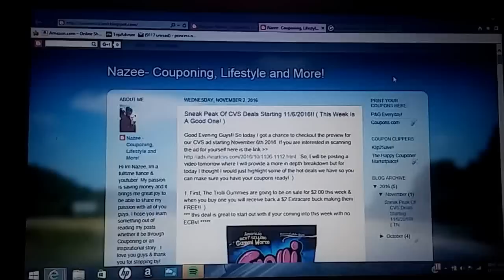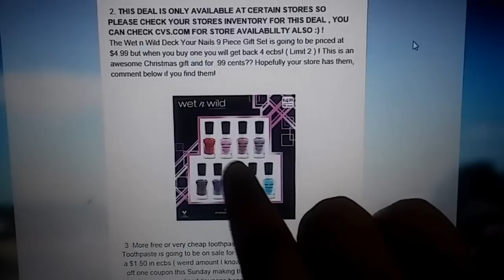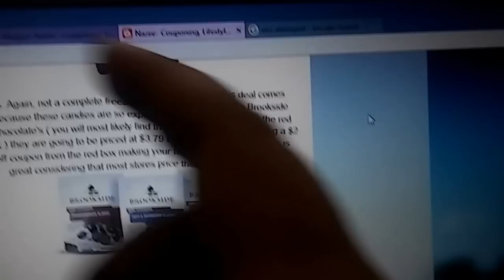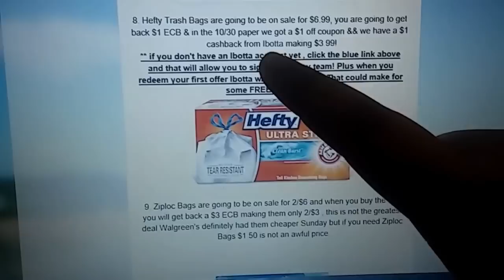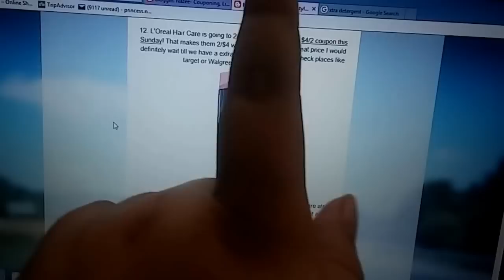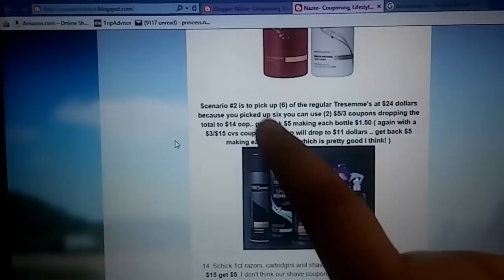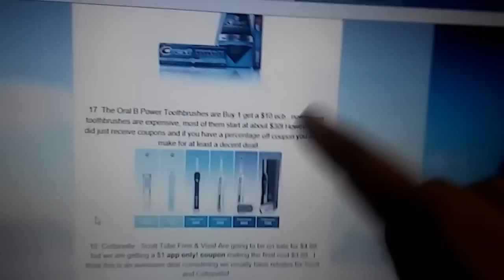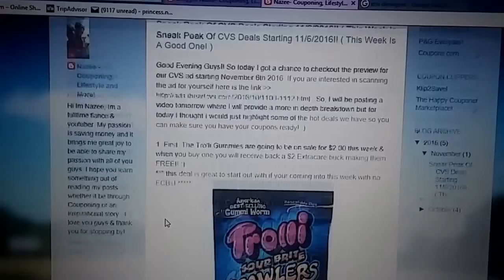CVS Ad Preview! Matchups For Deals Starting 11/6/2016!!